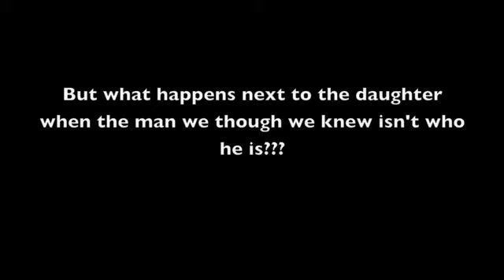"The Life You Save" Trailer, Lindley 1st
A short trailer by Jourdan Escobar, Arrny Smith, Lexi Betz, and Karsten Doan depicting the scenes from "The Life You Save May Be Your Own" by Flannery O'Connor. This is a school project for our first period Honors English III class